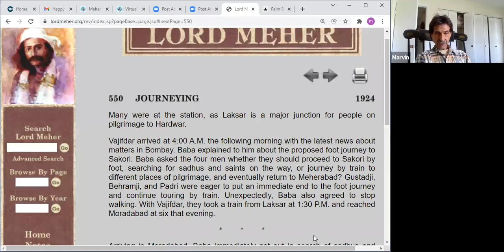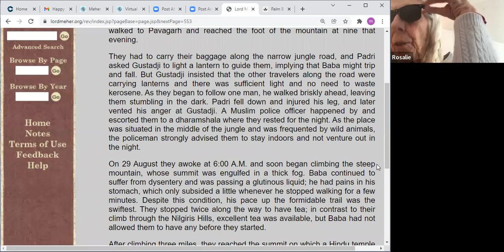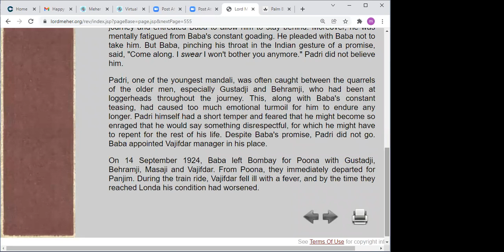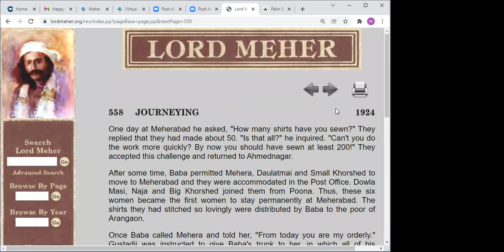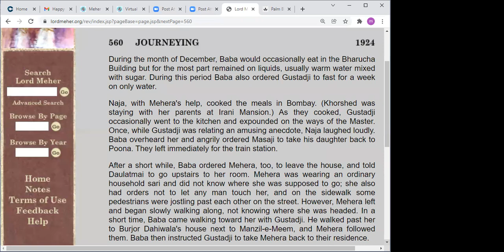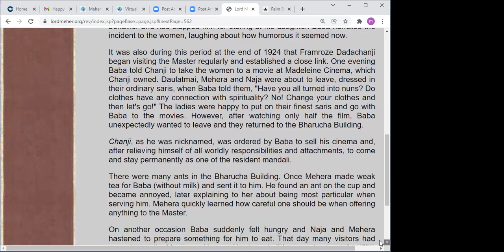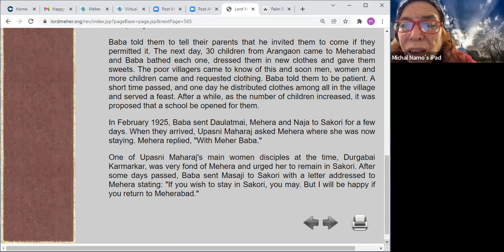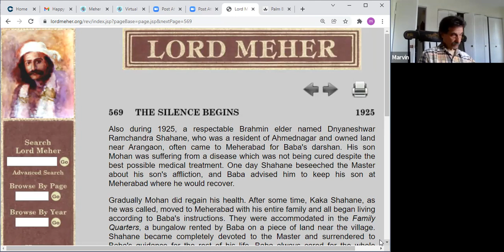LORD MEHER Reading Group - page 550 - Feb 1, 2022, live on Zoom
Reading today starts on page 550 of the online edition.

A group to read Lord Meher from cover to cover! The book will be screen shared into the meeting, so you don't need to own the book.